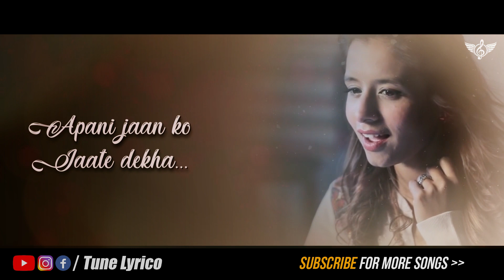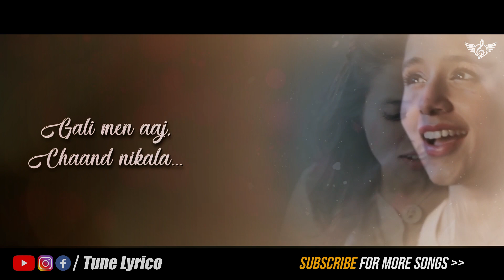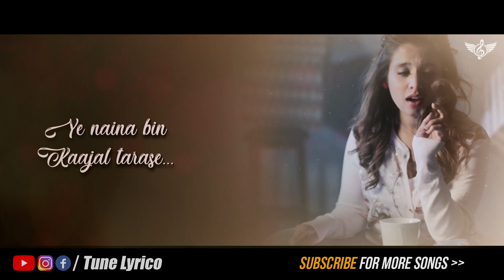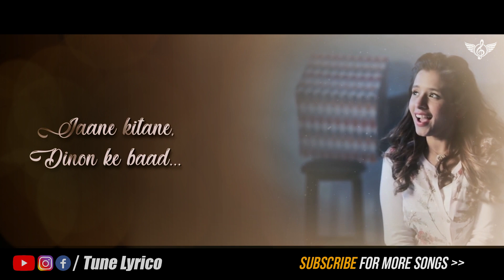Gali Me Aaj Chand Nikala Unplugged | Female Cover | Aishwarya Majmudar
Gali Me Aaj Chand Nikala Unplugged | Female Cover | Aishwarya Majmudar @TuneLyrico

Here Is Lyrics:
Maine Tumko Aate Dekha
Apni Jaan Ko Jaate Dekha
Jaane Phir Kya Hua Nahin Yaad
Gali Mein Aaj Chaand Nikla
Jaane Kitne Dinon Ke Baad

Yeh Naina Bin Kajal Tarse
Baarah Maheene Baadal Barse
Suni Rab Ne Meri Fariyad
Tum Aaye Jo Aaj Mujhe Yaad

Aaj Ki Raat Jo Main So Jaati
Khulti Aankh Subah Ho Jaati
Main To Ho Jaati Bas Barbaad